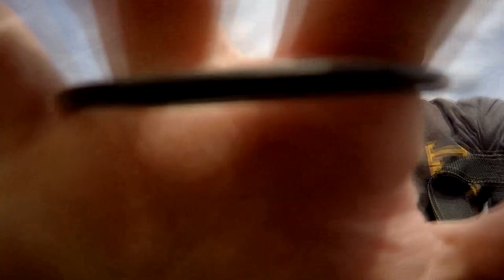elizabeth pham Skydive Taft.